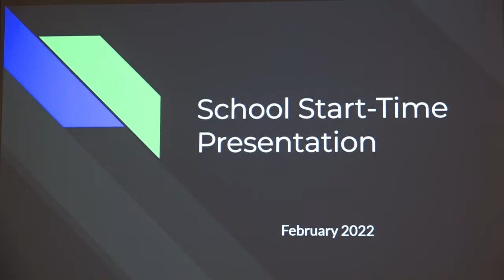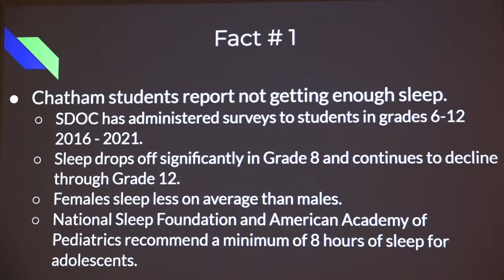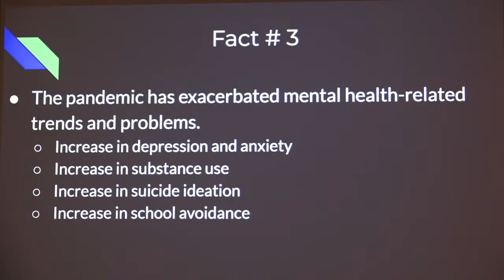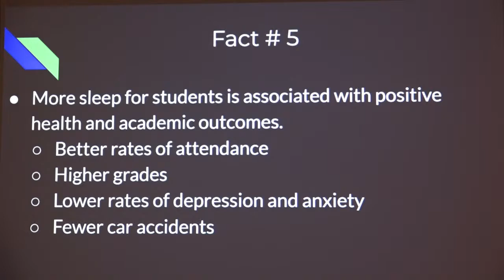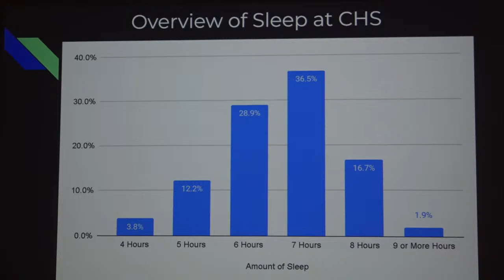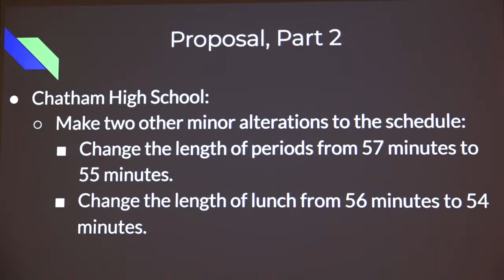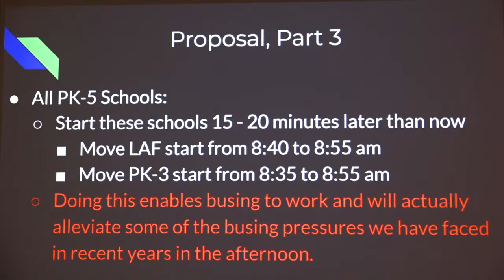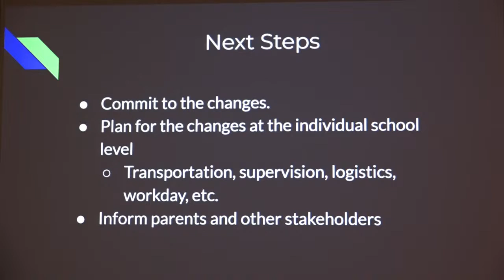Chatham BOE 02/07/22